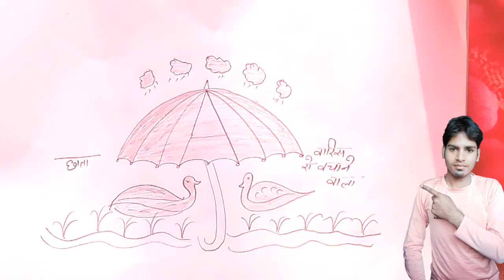How to Draw Umbrala Stup by stup Drawing Art @Raju Door Art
colerpainting